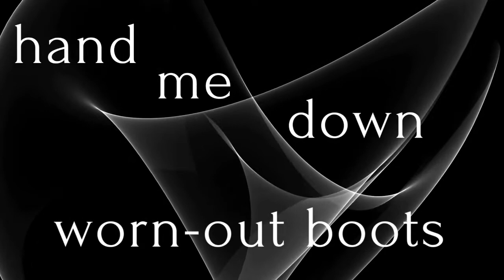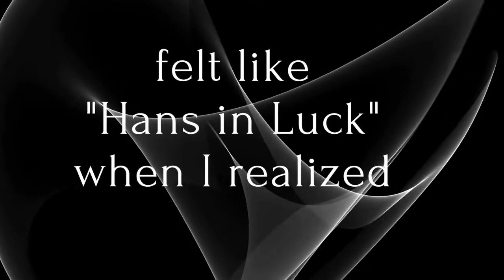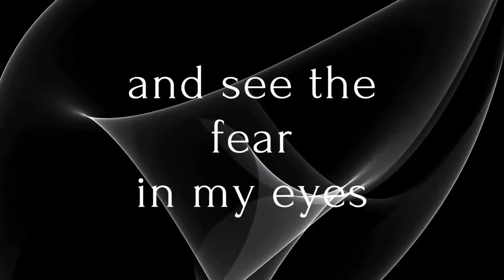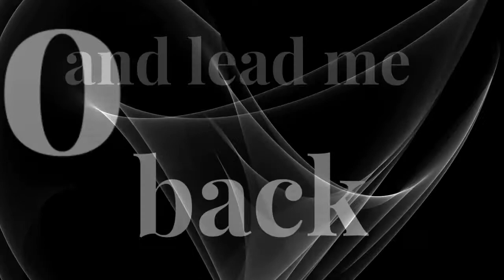MIKE AL HAIR – The witch & the fairy (Demo)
What is this song about… ?

It's about becoming a father, being a father and how you experience a different perspective on certain things through your Kids. Daughters are like fairies to their fathers…but sometimes little witches as well...

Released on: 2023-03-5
Composer & Lyricist: Michael Herr